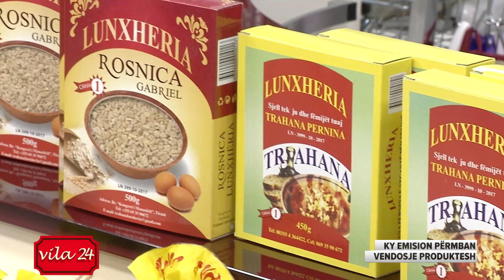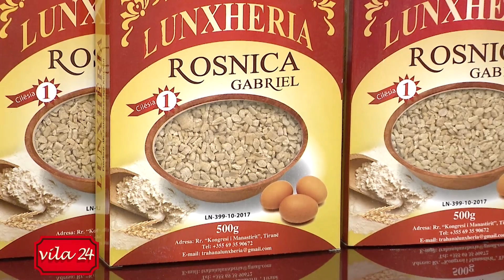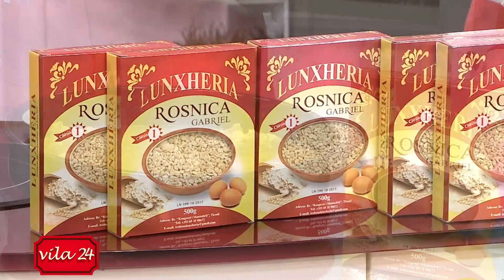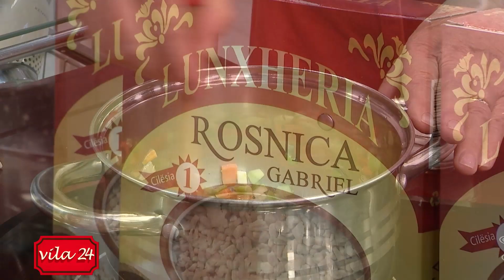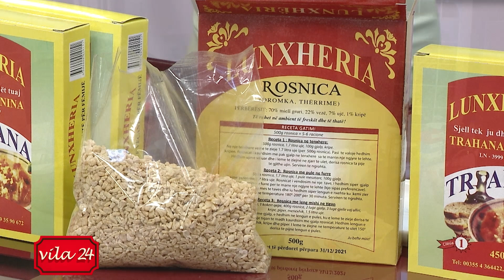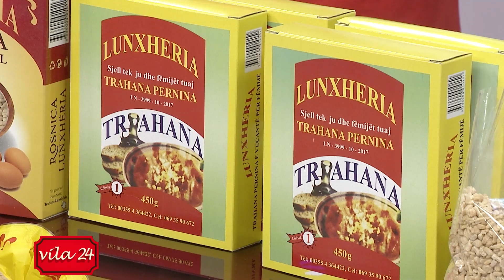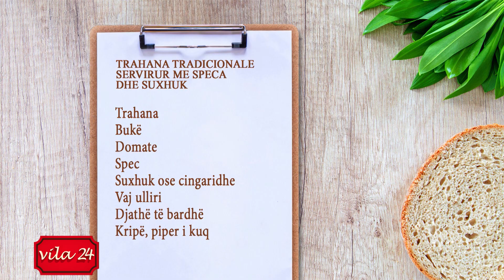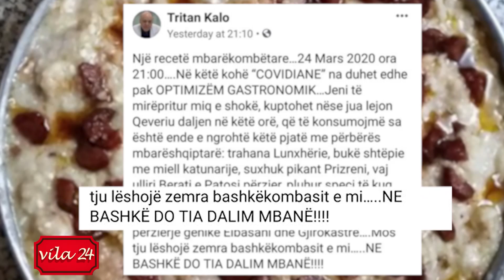MISH QINGJI ME ROSNICA/SUPE ME ROSNICA/TRAHANA TRADICIONALE SERVIRUR ME... (Receta nga znj.Katerina)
“Kendi i gatimit” ne News24 – 24 qershor, 2020

MISH QINGJI ME ROSNICA/ SUPE ME ROSNICA/ TRAHANA TRADICIONALE SERVIRUR ME SPECA DHE SUXHUK (Receta nga znj.Katerina)

MISH QINGJI ME ROSNICA
4 racione mish qingji
500 gr rosnica
1 qepë të thatë
2 domate ose ½ lgj salcë
1 lgj gjalpë
1 lgj vaj ulliri
Kripë, piper

Fillimisht kaurdisim racionet e mishit të qingjit derisa të fillojnë të ndryshojnë ngjyrë. Më pas shtojmë qepën dhe e kaurdisim derisa të zbutet. Rregullojmë shijen me pak kripë, piper, shtojmë salcën e holluar ose 1 domate të grirë në rende. Shtojmë lëng mishi të ngrohtë në masë të përbërësve dhe e lemë mishin të ziejë në temperaturë mesatare për rreth 45 minuta – 1 orë.

Ndërkohë ndezim furrën, hedhim rosnicat në një tavë ku shtojmë pak gjalpë dhe pak kripë. I përziejmë rosnicat dhe i vendosim në furrë për 10-15 minuta.

Pasi rosnicat të kenë marrë ngjyrë ari, nxjerrim tavën nga furra dhe hedhim në të racionet e mishit së bashku me lëngun. Shtojmë dhe pjesën tjetër të lëngut të ngrotë ose dhe ujë të ngrohtë në raportin 1 me 3. E lemë mishin e qingjit me rosnica të piqet në furrë në temperaturën 200 gradë për 40-45 minuta.

SUPE ME ROSNICA

300 gr rosnica
1-2 karrota
1-2 speca
1 qepë të thatë
1 thelpi hudhër
1 domate ose ½ fç pure domate
1 lgj gjalpë
1 lgj vaj ulliri
1 limon
1.5 litër lëng mishi ose perimesh

Në një tenxhere hedhim një lugë vaj ulliri dhe një lugë gjalpë dhe kaurdisim qepën së bashku me hudhrën të grirë imët. Pasi qepa të zbutet shtojmë karrotat dhe specin të prerë në kubikë të vegjël. Rregullojmë shijen me kripë dhe piper dhe i lemë perimet të zbuten për 2-3 minuta. Më pas shtojmë domatet të prera në kubikë të vegjël (pa cipë dhe fara) dhe i trazojmë për 1-2 minuta. Shtojmë lëngun e mishit ose lëng perimesh të ngrohtë dhe e lemë supën të marrë 2-3 valë dhe më pas shtojmë rosnicat të cilat i lemë të ziejnë së bashku me supën.

Pasi supa me rosnica të jetë gati e servirim të ngrohtë me pak majdanoz të freskët.

TRAHANA TRADICIONALE SERVIRUR ME SPECA DHE SUXHUK

Trahana
Bukë
Domate
Spec
Suxhuk ose cingaridhe
Vaj ulliri
Djathë të bardhë
Kripë, piper i kuq

Fillimisht vendosim trahananë në ujë të ftohtë sa të homogjenizohet. Më pas e vendosim në sobë në temperaturë mesatare duke e përzier vazhdimisht që të mos kokrrizohet.

Marrim fetat e bukës dhe i vendosim të theken, më pas i thërrmojmë dhe i hedhim në trahana.

Në një tigan me pak vaj ulliri shtojmë pak domate, pak speca, pak suxhuk pikant ose cingaridhe. Rregullojmë shijen me kripë dhe piper të kuq dhe servirim trahananë duke shtuar dhe pak vaj ulliri dhe djathë të bardhë.